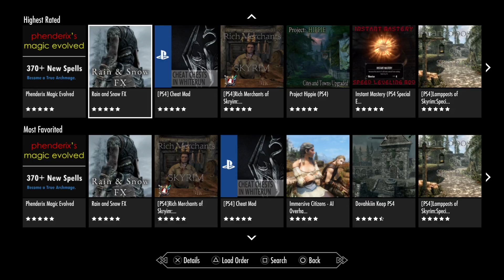SKYRIM: SPECIAL EDITION IN 60 SECONDS | REVIEW